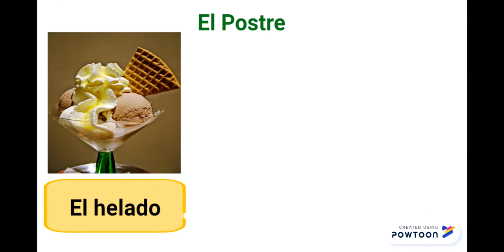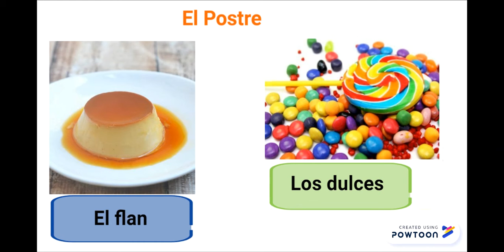Spanish La Cena